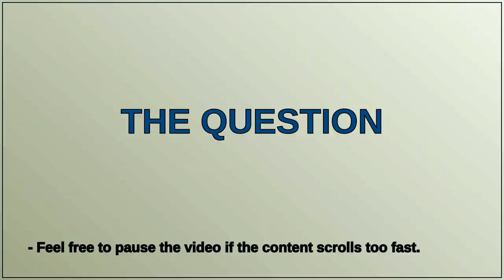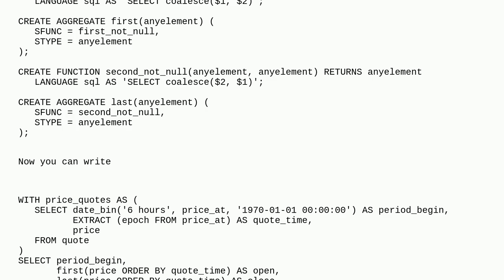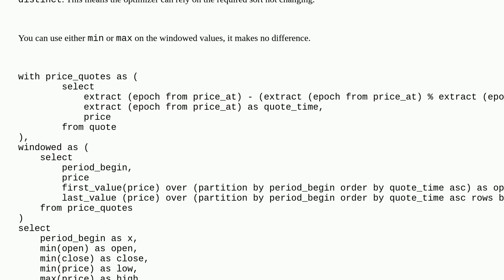Dba: Window functions and distinct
Window functions and distinct

A special thanks goes out to the community

  postgresql distinct window-functions